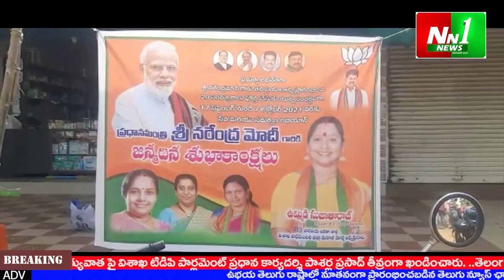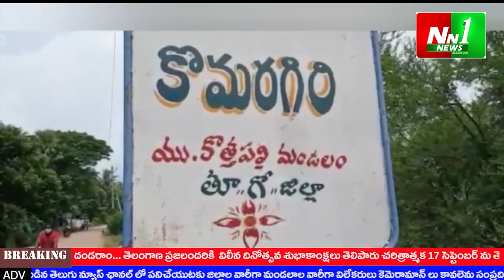NN1 NEWS 17092021 Telugu Live is a 24/7 news channel in Andhra Pradesh & Telangana states.